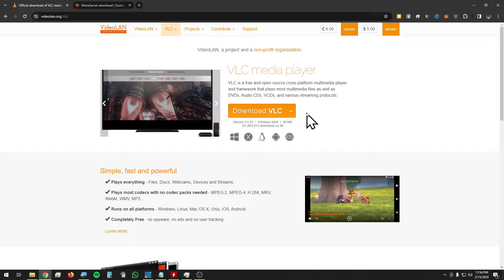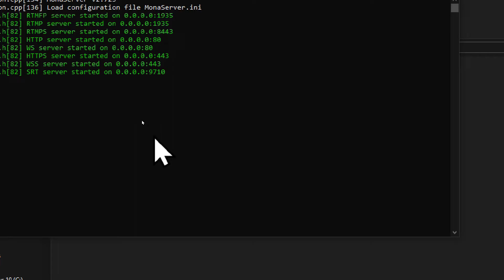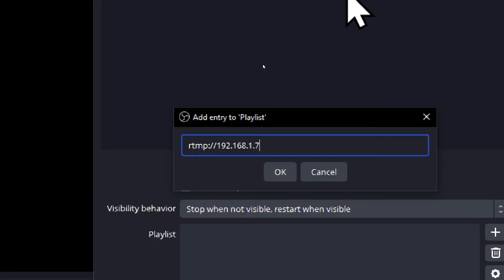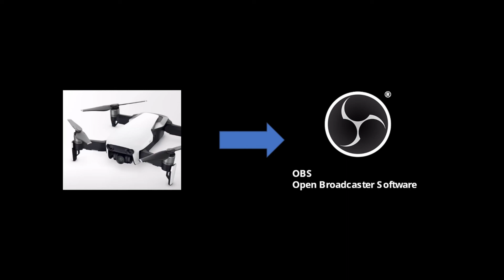dari kamera drone langsung muncul di OBS? let's go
Tutorial langkah demi langkah untuk menampilkan video dari kamera drone langsung ke OBS

0:01 Intro
0:19 Install aplikasi wajib - VLC Media Player
0:39 Aplikasi wajib selanjutnya - Mona Server
0:52 Cek alamat IP komputer melalui Command Prompt
1:05 Langkah mengirim gambar dari drone ke MonaServer
2:22 Langkah mengambil gambar dari MonaServer ke OBS
3:09 Catatan - delay gambar drone
3:21 Outro

Peralatan yang digunakan dalam video tutorial ini :
Drone : DJI Mavic Air 2
Kontroller drone : DJI RC-N1
Handphone : iPhone 8 Plus
Router : ZTE F670L (Indihome)